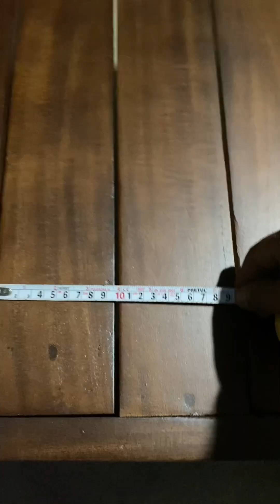Sofá cama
Hoy hicimos un sofá cama